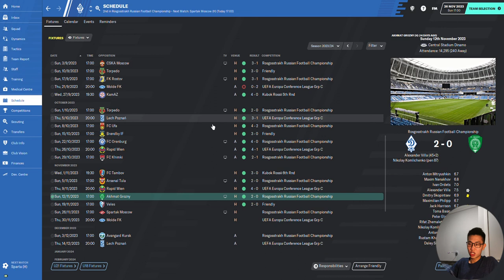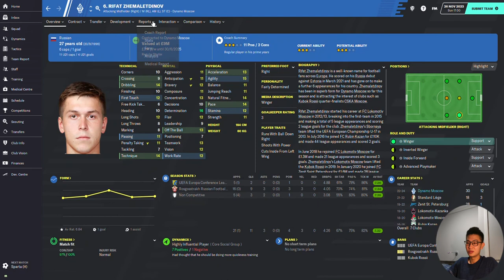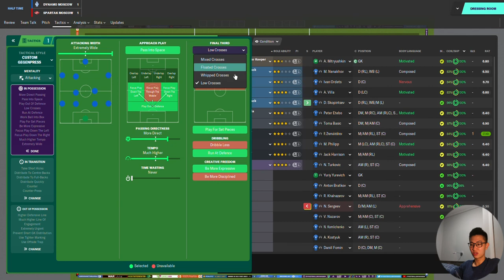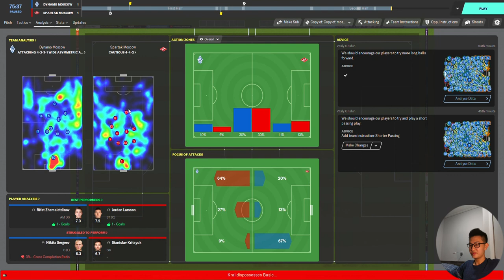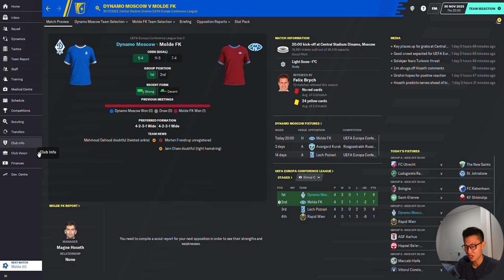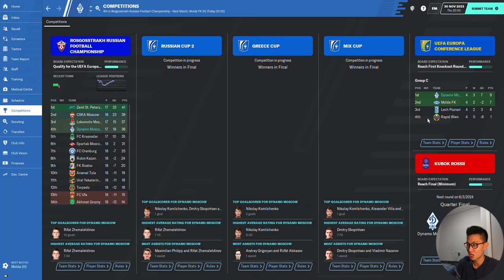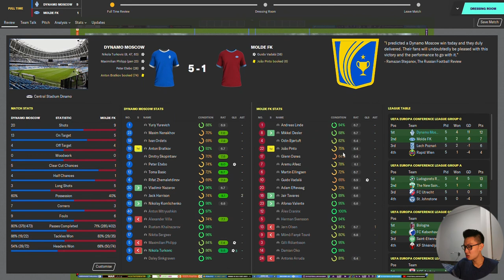Journeyman FM20 | S2 C3 EP9 | VS Spartak Moscow | Dynamo Moscow | Football Manager 2020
Today we gonna have another Moscow Derby, but this time is against Spartak Moscow!